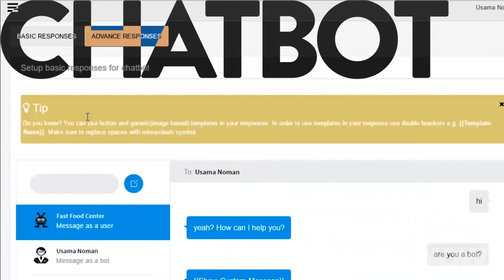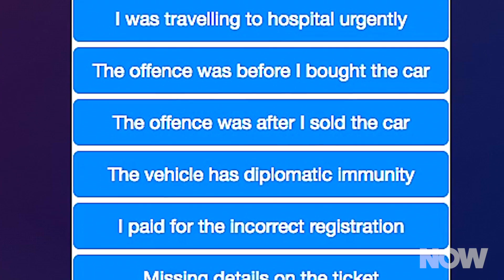Chatbot Defeats Only Thing More Evil Than Chatbots: Parking Tickets | HowStuffWorks NOW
A 19-year-old programmer built a chatbot designed to do one thing: overturn parking tickets.